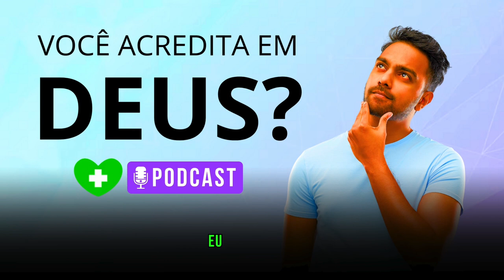Você acredita em Deus? (Podcast Expansão da Consciência by Sinta Positivo)